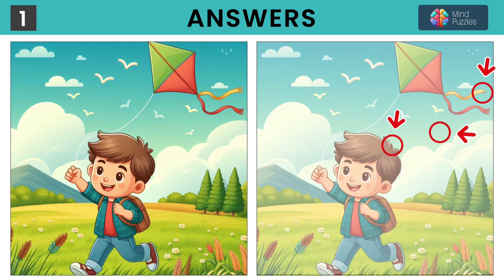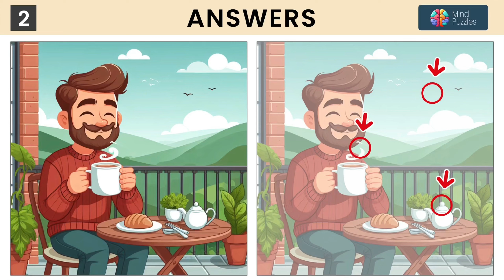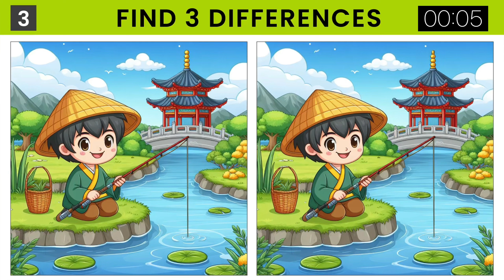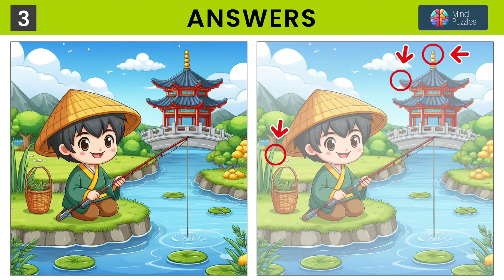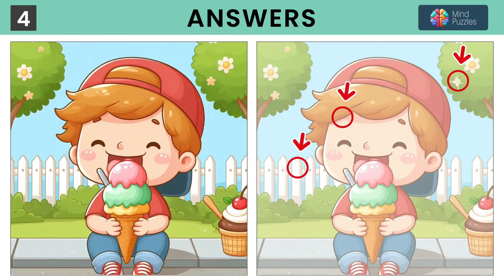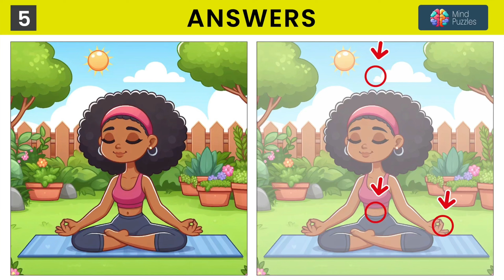These Differences Are Hidden So Well, You Won't Spot Them!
How many differences have been found? Write in the comments.

EN: Do you love puzzles and attention tests? Then this video is for you! Presenting you with a "Spot the Difference" with an incredibly difficult level!

Can you find all the differences between the two images? This challenge is not for everyone! Only the most attentive and quick-witted will be able to pass this test.

Turn on your logic, attention to detail and get ready for a real challenge!

There are 5 tasks in the video

00:00 - Puzzle 01 | Головоломка 01
01:30 - Answer | Ответы
01:44 - Puzzle 02 | Головоломка 02
03:15 - Answer | Ответы
03:29 - Puzzle 03 | Головоломка 03
05:00 - Answer | Ответы
05:14 - Puzzle 04 | Головоломка 04
06:44 - Answer | Ответы
06:58 - Puzzle 05 | Головоломка 05
08:28 - Answer | Ответы

RU: Любите головоломки и тесты на внимательность? Тогда это видео для вас! Представляем вам "Найди отличия" с невероятно сложным уровнем!

Сможете ли вы найти все отличия между двумя изображениями? Это испытание не для всех! Только самые внимательные и сообразительные смогут пройти этот тест.

Включите свою логику, внимание к деталям и приготовьтесь к настоящему челленджу!